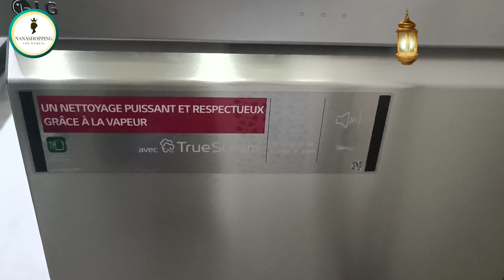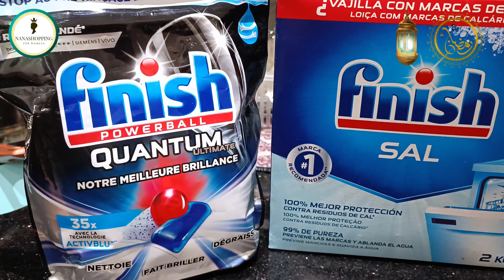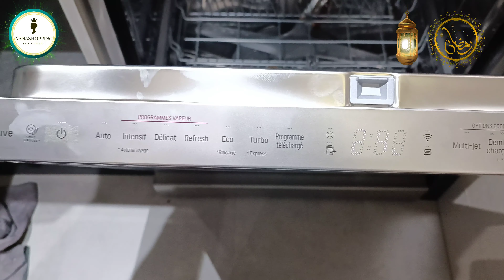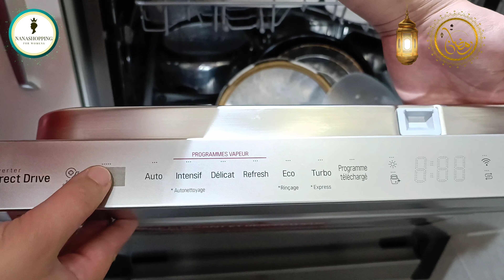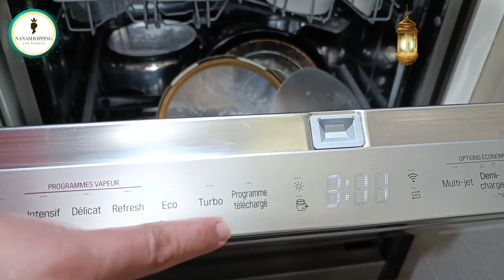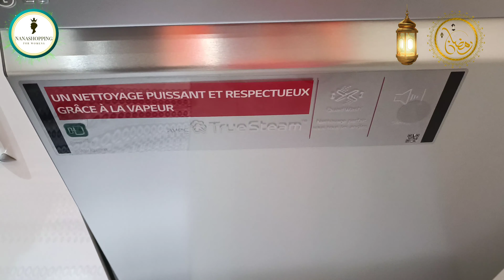كيفاش تستعملي غسالة الأواني لأول مرة👆 لحادكة لي هناتني😍من لماعن أخر مكاين🆕 ف LG بالبخار💯شرح بالتفصيل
nanashopping agadir قناتي تتطرق لمواضيع متعددة: طبخ، سياحة، جولات بأكبر المحلات، أفكار للديكور والتنظيم، روتينات. هدف القناة هو امتاع المشاهد وافادته في نفس الوقت بمضمون مفيد و متنوع جدا. أرجو من الله أن تنال إعجابكم، وأرحب بالجميع 😀 وأنا على استعداد دائما للاجابة على أسئلتكم واستفساراتكم.
@hayat vlogs حياة فلوك
@with Souad
@youssra Bella
@جولة معي
@ASTUCE With mouna
 @charme bladi
@لمسات مريم
@عالم كوثر رديد
 @nezha tv
 @Jiji Channel
مرجان المحمدية
مرجان الرباط
مرجان طنجة
مرجان الدار البيضاء
مرجان فاس
مرجان تطوان
مرجان القنيطرة
مرجان أكادير
marjane_électromenagers
مباشرة من مرجان
الأثاث
الديكور
الثلاجات
عجانة
مرجان 2022
Marjane 2022
مرجان أجهزة كهربائية
بيم 30 أبريل 2022
عروض بيم2022
promotion bim 2022
bim avril
catalogue bim
عروض
تخفيضات مرجان
تخفيضات مرجان
عروض مرجان
مرجان ماي 2022
promo maroc
marjan_ 2022#
تخفيضات مرجان على الأواني
تخفيضات مرجان في الأجهزة الكهربائية
آخر تخفيضات مرجان
بيم
منتجات بيم للتنظيف
ماكياج بيم